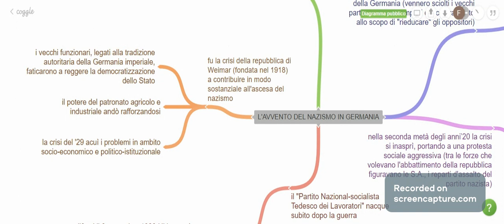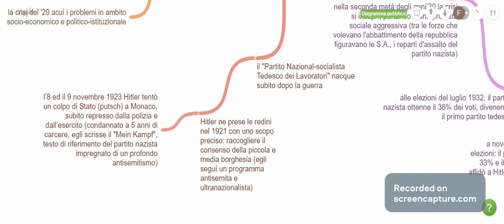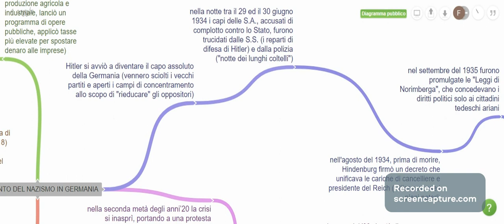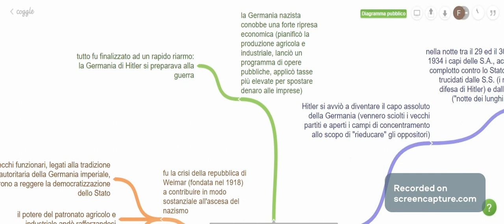STORIA: L'AVVENTO DEL NAZISMO IN GERMANIA